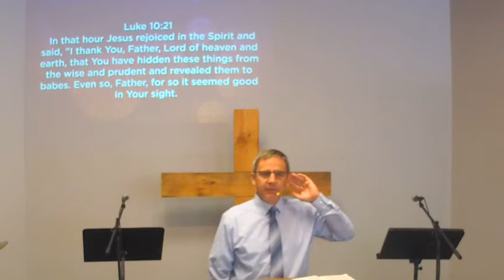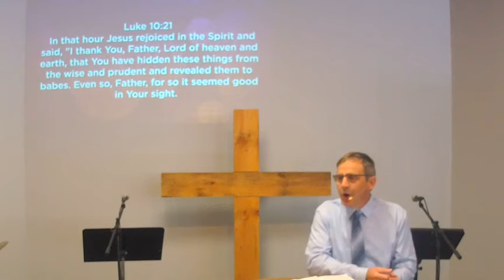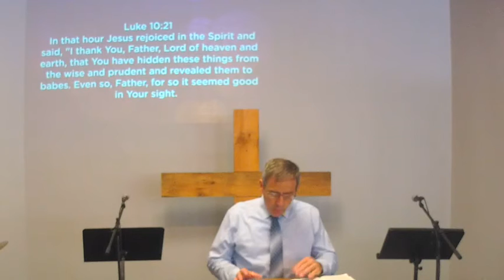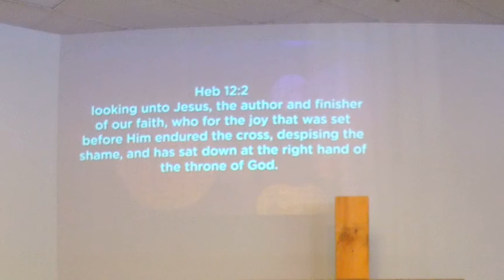Faith Bible Church / The Bridge Aug 8th 2021 Worship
The Life and Times of Jesus According to the Gospel of Luke
Rejoicing, Revealing, and Blessings  Luke 10:21-24